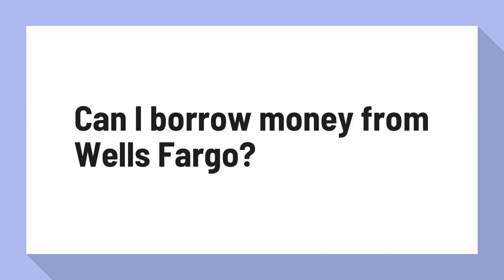Can I borrow money from Wells Fargo?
Wells Fargo Direct Deposit Advance Service - Need Help Paying Bills

Wells Fargo Direct Deposit Advance Loan. ... If you are a Wells Fargo customer who has a checking account, you may be eligible for a short term loan or line of credit with a maximum of up to $500, and the cash can be immediately deposited into either your savings account or checking account for a quick cash advance.